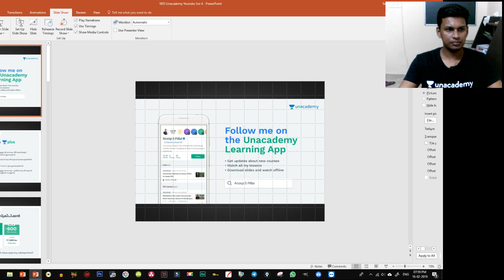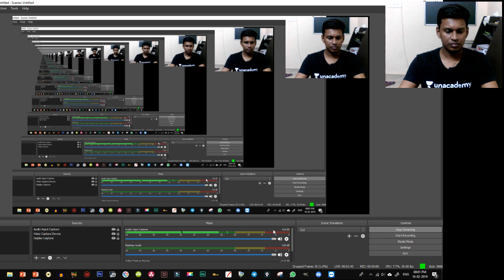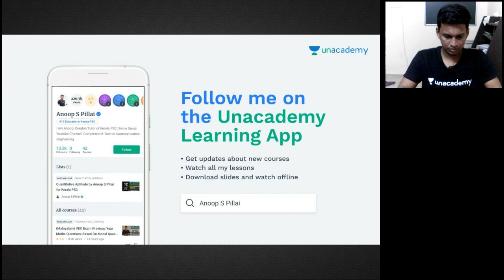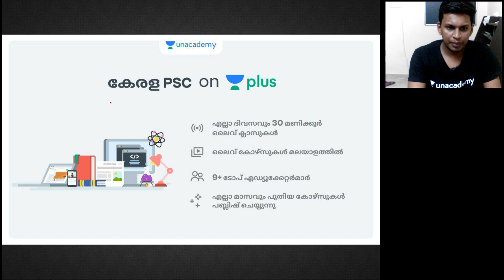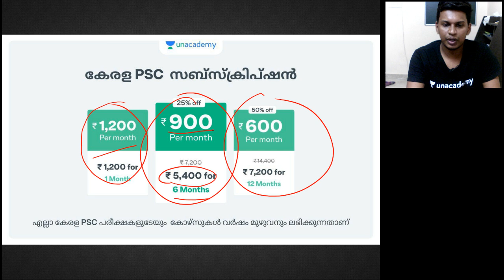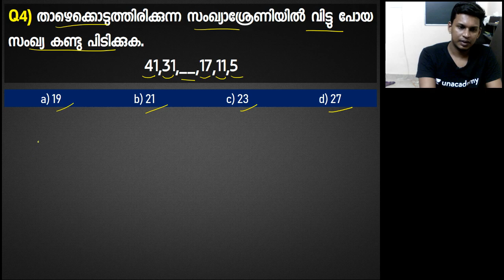VEO/LDC/LGS Previous Year Maths Questions Anlaysis for Kerala PSC - Lecture 4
Anoop S Pillai and more top educators are teaching live on Unacademy Plus.